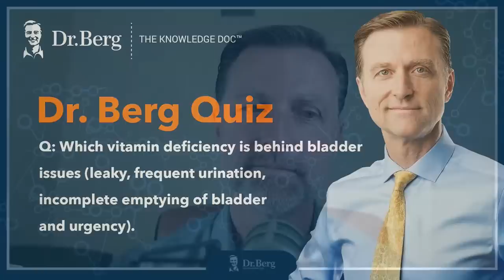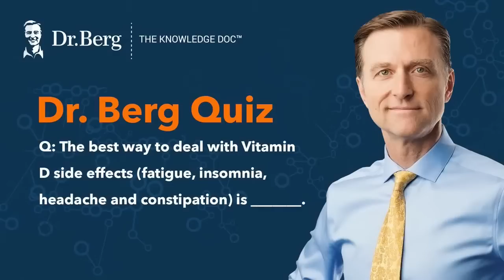The Dr. Berg Show LIVE - March 3, 2023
0:00 Welcome!
1:00 What can I do for gallstones?
2:50 Can I have sourdough bread made with coconut flour or almond flour on keto?
4:00 Quiz question #1
4:55 Is sleeping for 12 hours a day healthy?
5:25 Why is the skin on my face turning yellow?
6:30 Should I take more bile salts, and could taking extra vitamins cause a problem?
11:34 Quiz answer #1
15:42 Could I have pancreatitis?
18:33 Quiz question #2
19:00 How do I stop cravings?
26:30 Quiz answer #2
28:55 How can I increase my B vitamins, stomach acids, and absorption of iron?
35:33 Quiz question #3
37:58 What could cause an increase in calcium plaque, and am I taking too much vitamin D3?
42:50 Quiz answer #3
45:42 Quiz question #4
46:05 How can I deal with my skin condition?
49:28 How can I raise my blood pressure?
50:22 Quiz answer #4
51:28 Quiz question #5
51:45 How can I prevent styes?
54:00 Should men avoid flaxseed oil?
54:55 Quiz answer #5
56:38 Is extended-release niacin more effective?
57:55 Will a tsp. of olive oil, garlic, and cayenne pepper mixed with water break a fast?
58:50 Thanks for watching!